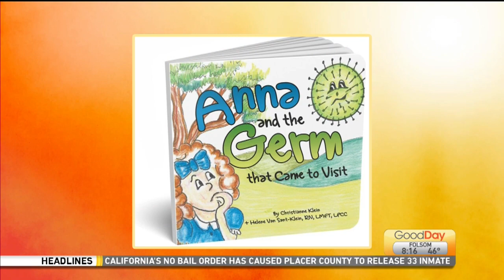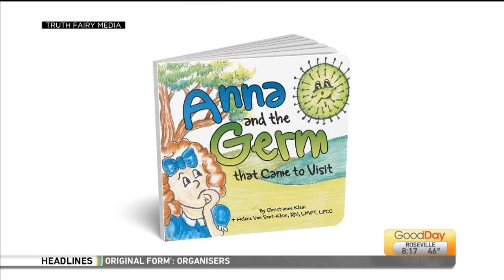Cv-19 Kid's Book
A local mom teamed up with her daughter to write a children's book about how to talk to kids about COVID-19!